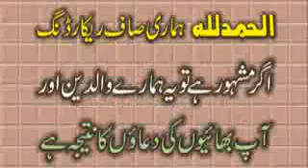UMAR FAROOQ siddiqui SHAFAT E RASOOL more khunda